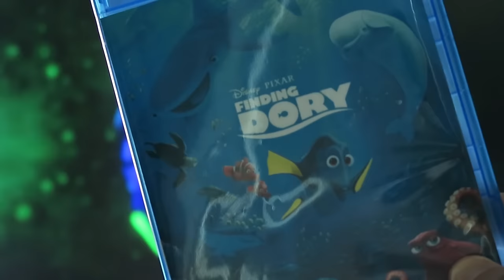Finding Dory Full Movie HD DVD/BLU-RAY! Review & Trailer TV Spot/Clip - 2016 English